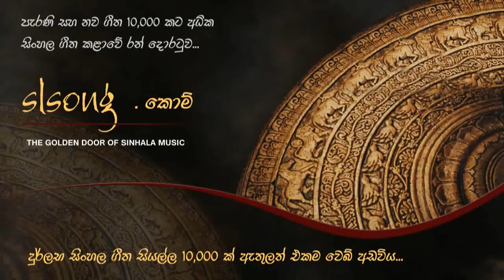Oba Ma Hamu Una Me Ira Handa Yata - Karunarathna Diulgane